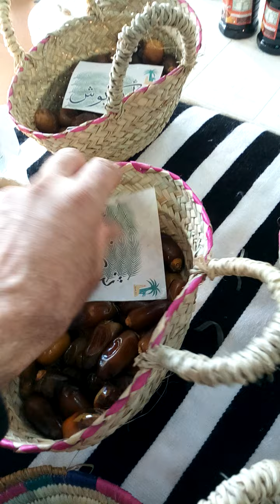تمور_جزائرية Dates_algériennes# Algerische_Daten# Date_algerine# Algerian_dates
فيديو توثيقي صور السنة الماضية لبعض أنواع التمور الجزائرية
صورها أحد أدامنة الصفحة
هاته الأنواع من ولاية غرداية
الكثير منها لا يعلم بوجودها إلا سكان ولاية غرداية
ونادرا ما تصل لولايات الشمال الجزائري
هذا الفيديو مهم يمكن أن يعرف بهاته الثروة المهملة